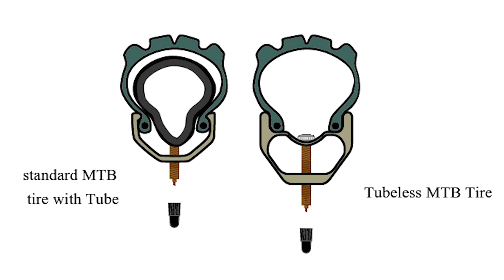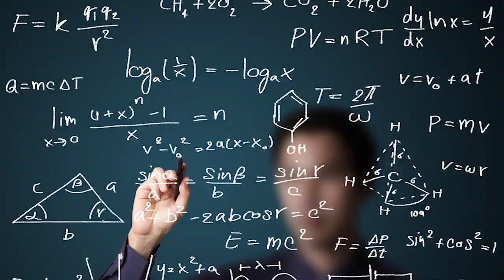Recensione MTB - KTM Macina Kapoho 274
Più che una recensione, un resoconto delle problematiche, delle modifiche e delle migliorie apportate alla mia eBike nel corso degli anni per renderla sempre migliore e più performante.